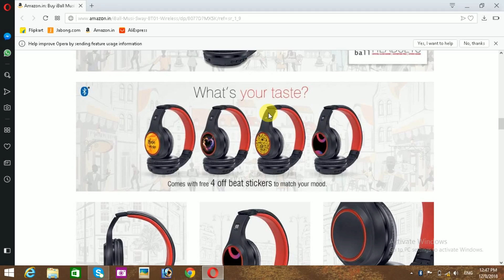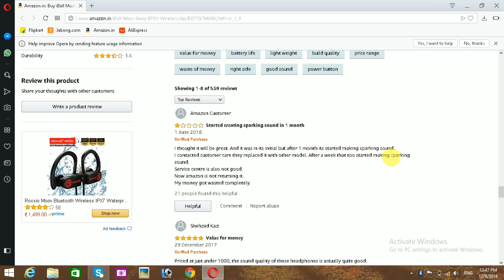Bluetooth Headset iBall in amazon |Offer |Tamil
1) iBall Musi Sway BT01 Wireless Headset with Built in Mic

2)IBall Musi Tap Wireless Bluetooth Headphone with Micro SD Slot FM and AUX (Black/Red)

Product Description

iBall Musi Sway, the over-the-head BT wireless headset, is the perfect blend of Sound, Style and Comfort. The foldable design with adjustable headband and the soft feel leather cushions on ear cups and headband, makes every experience worth it. Designed to deliver superior sound effects, it ensures that everything you hear is in its richest tone and mannerism. Now sway to your favourite tunes freely.